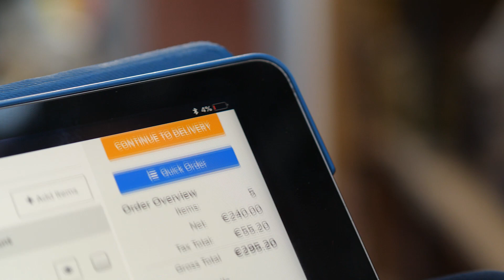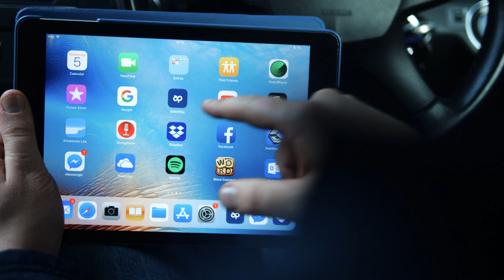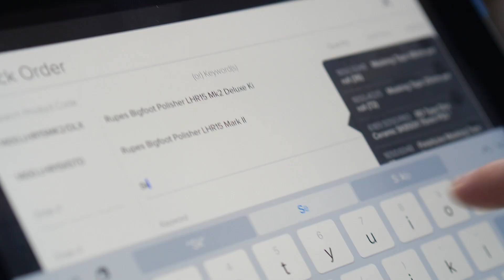SalesRep App from Aphix Software powers efficiency and growth at Abcon Industrial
With their SalesRep App Aphix Software has increased efficiency and sales for Abcon Industrial, enabling the sales reps out on the road to take customer orders digitally. Integrating this app to their back-end ERP system is vital and is saving the company not only time but labour costs, as well as allowing the reps to be more efficient and more professional. We help B2B companies and wholesalers to sell smarter